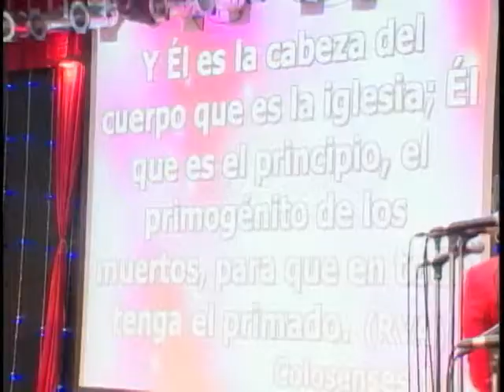Pastor Roni Osorio Love the Lord with all your heart